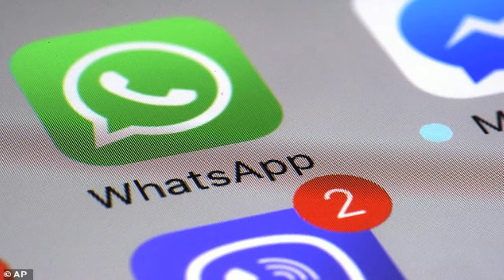Israeli firm behind WhatsApp spyware hack faces lawsuit from Amnesty International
Amnesty International have filed a lawsuit in an Israeli court following the WhatsApp security breach earlier this week, accusing intelligence firm NSO Group of failing to show due diligence in the export of their spyware softwareAmnesty International have filed a lawsuit in Israel which says its staff may be under surveillance since the WhatsApp hacking scandal. Amnesty are also petitioning the Israeli government for revocation of the NSO Group's export license - the cyber intelligence firm whose software WhatsApp said was behind the breach.Facebook-owned messenger app, WhatsApp, said on Tuesday the security breach may have targeted human rights groups and that the sophisticated spyware deployed - known as Pegasus - was developed by NSO.Amnesty's affidavit at the Israeli court sa